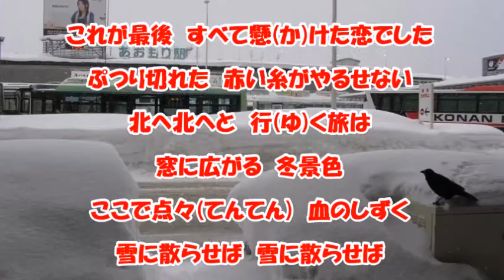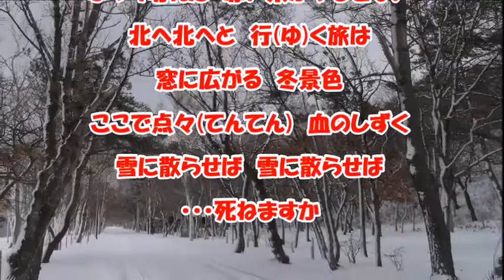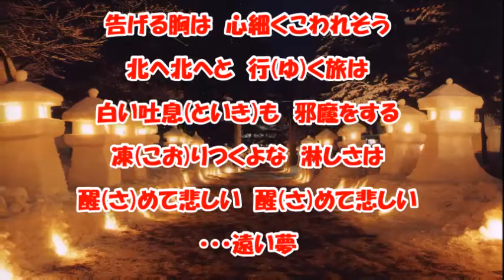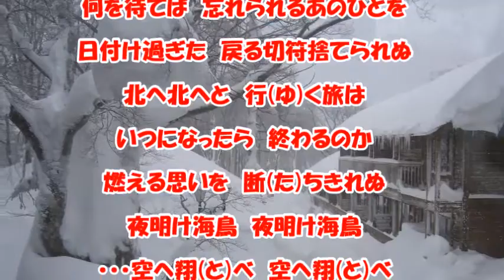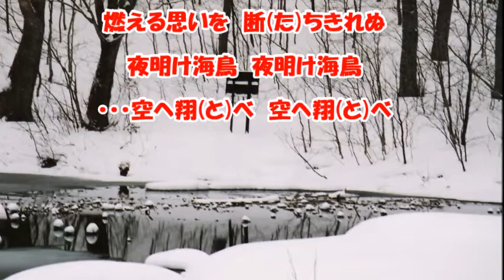北の絶唱（岩本公水）♪♪ COVER